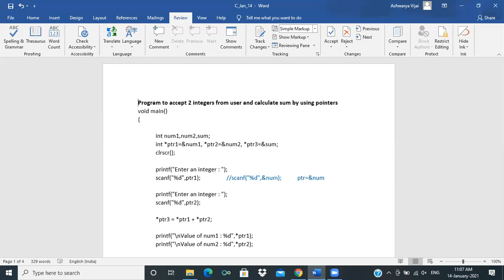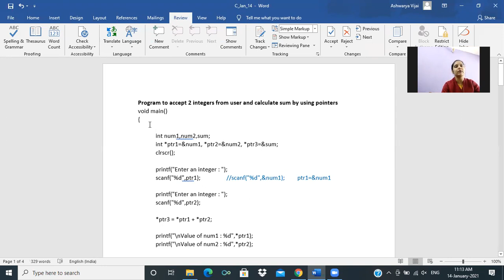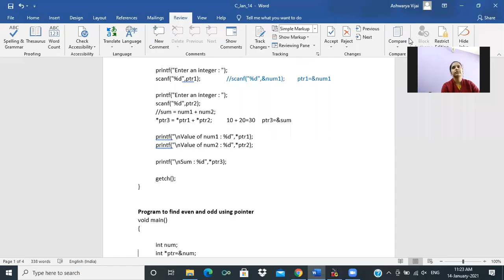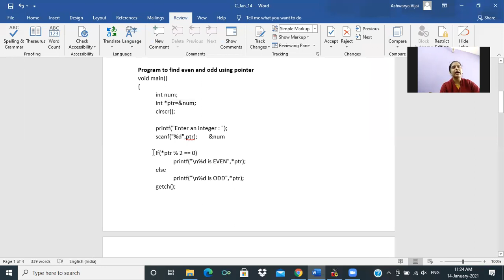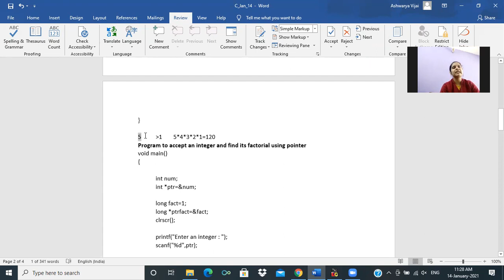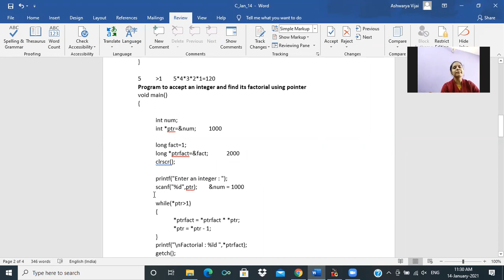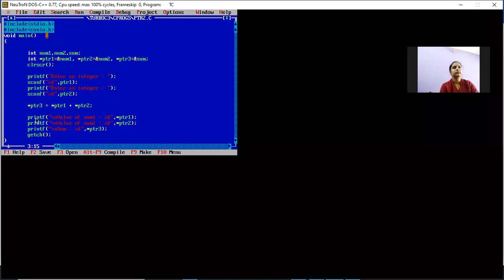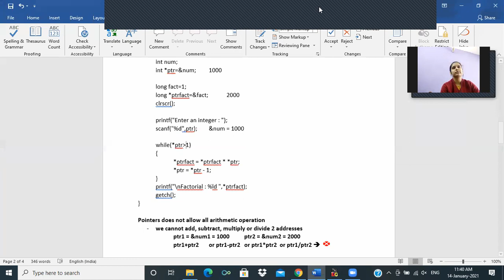C Lecture 88 (Examples of Pointer Part II)